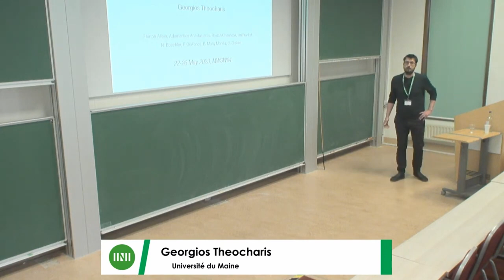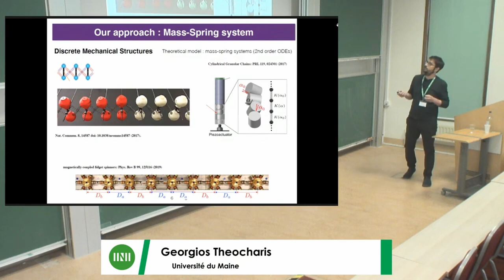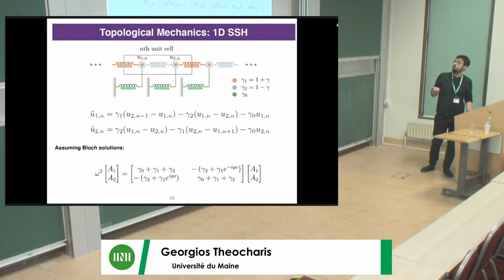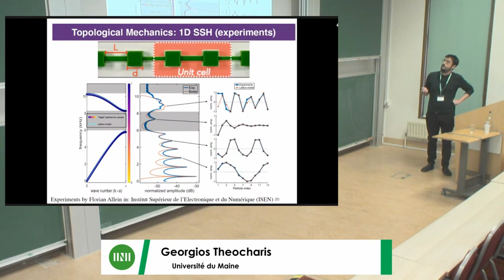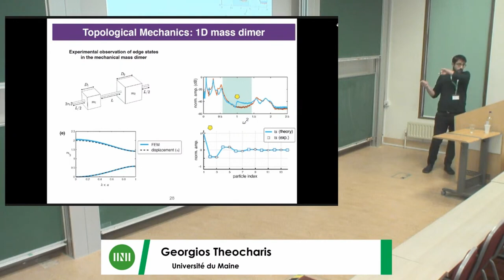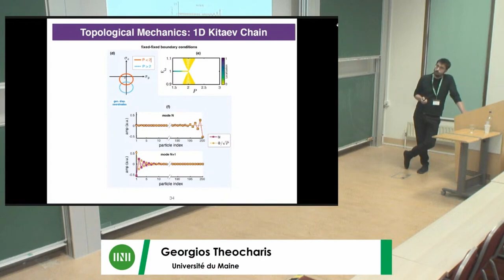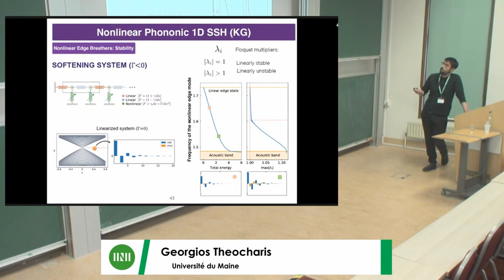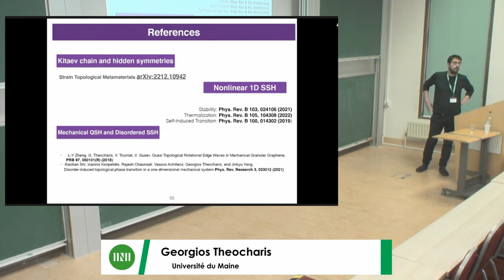Dr. Georgios Theocharis | Topological mechanical chains : hidden symmetries and nonlinear phenomena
Speaker(s): Dr Georgios Theocharis (Université du Maine)

Date: 26 May 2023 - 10:50 to 11:35
Session Title: Topological mechanical chains : hidden symmetries and nonlinear phenomena
Event: [MWSW04] Multiple scattering in engineering and applied sciences

Following the recent discovery of topological insulators in condensed matter physics, a new notion of topology has emerged in association with the intrinsic wave dispersion of a structure. This has led to a plethora of mechanical designs with non-trivial and robust energy localization. In this talk, after a short review of the different classes of topological mechanical metamaterials, we will introduce a new family of finite-frequency mechanical metamaterials that we have recently introduced. Here, topological properties appear in deformation coordinates while topological edge waves appear for free boundaries. In the second part, we will focus our attention on the effect of nonlinearity. In particular, we will discuss our recent efforts to understand the interplay between nonlinearity and topology in mechanical systems. By choosing simple topological systems and including different types of nonlinearities, we will present various phenomena that we have predicted, such as the amplitude-dependent topological transition and the formation of solitons.